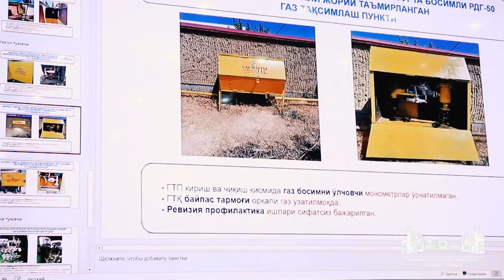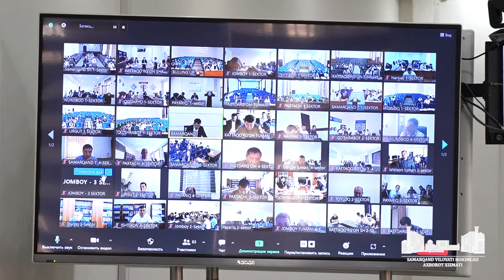Kun mavzusi — ijro intizomi